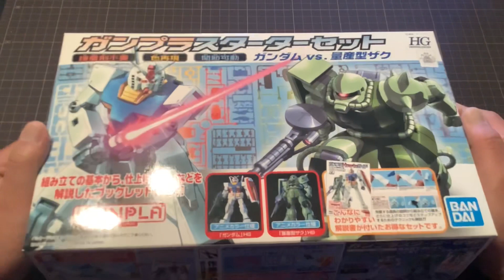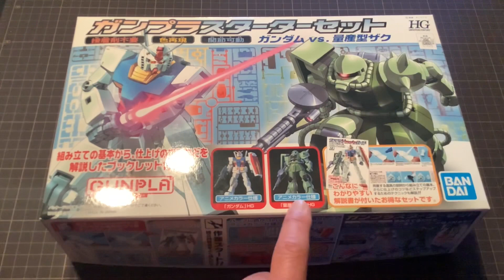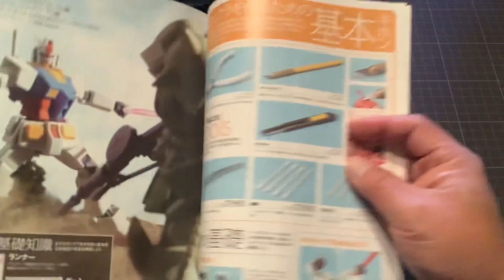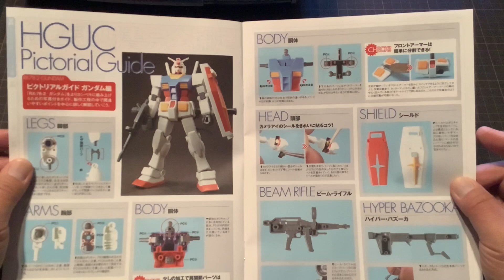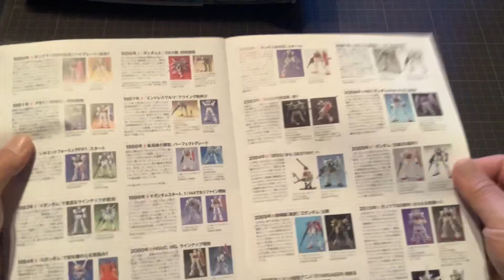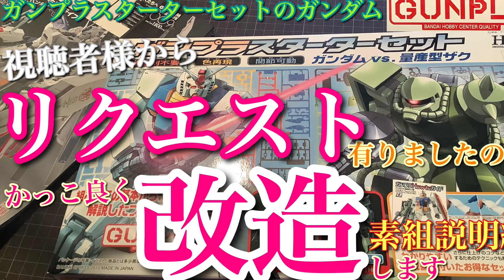【ガンプラ】ガンプラ スターターセット の ガンダム をカッコ良く 改造 して欲しいと 視聴者様から リクエスト 有りましたので やってみます❗️素組 説明 編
twitterのDMにて視聴者様から改造のリクエストが有りましたのでガンプラスターターセットを購入して
改造にチャレンジしてみます。